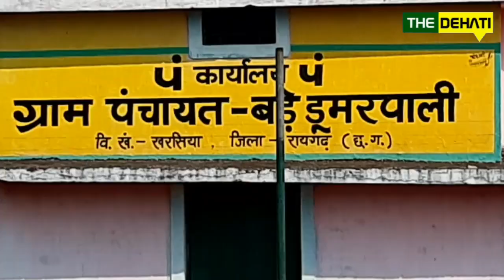सड़क दुर्घटना में बड़े डुमरपाली निवासी युवक की मौत ...